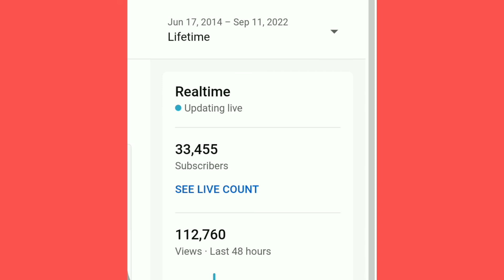Videoவுக்கு எப்போ viewes கிடைக்கும் தெரியுமா